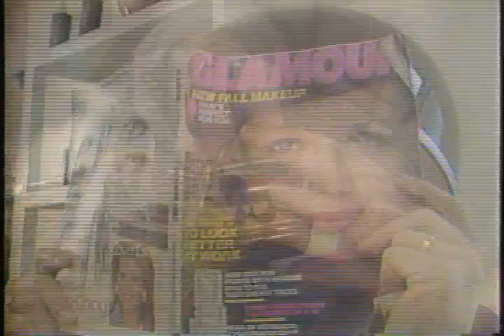Mike Randall Feature - CALENDAR JIM KELLY 1987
This was a photo shoot with Jim Kelly and a bunch of beautiful women in 1987